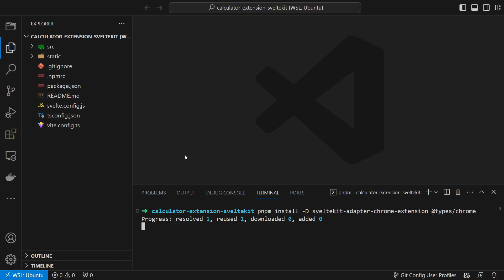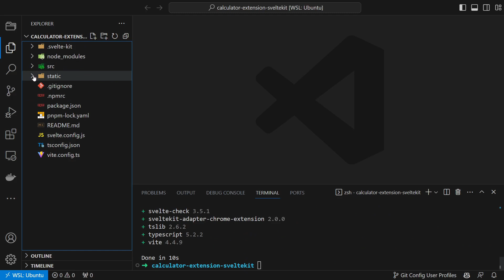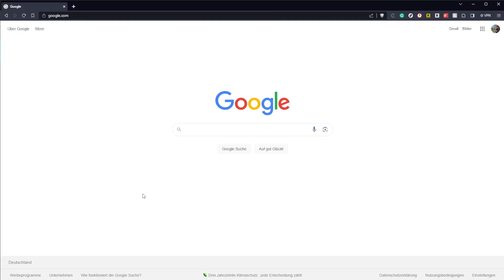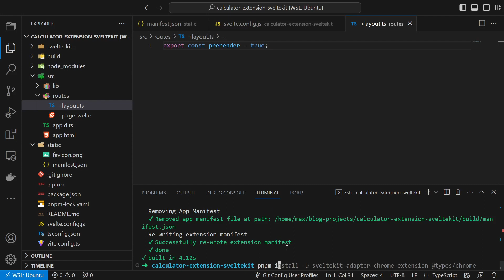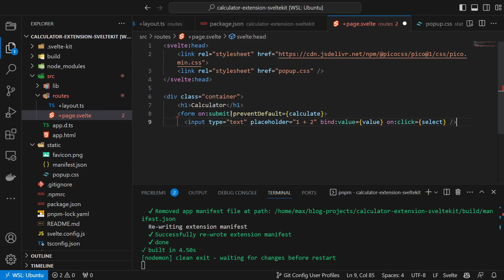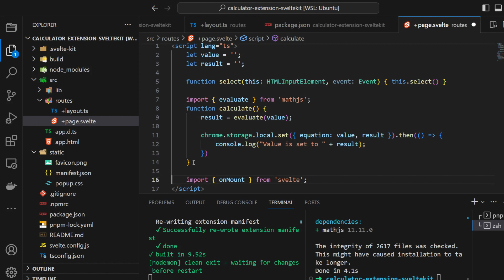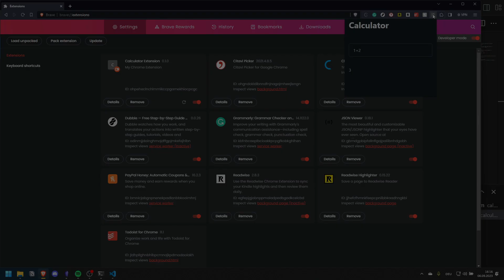How To Build A Chrome Extension with SvelteKit (Step-By-Step)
Learn how to build a Chrome extension with SvelteKit by following this step-by-step guide to creating a basic calculator extension.

00:00 - Introduction
00:24 - Set up the SvelteKit project
01:00 - Set up and install the extension
02:36 - Auto reload with nodemon
03:50 - Building the extension
05:25 - Persist data in the Chrome Extension using the Storage API
06:13 - Conclusion